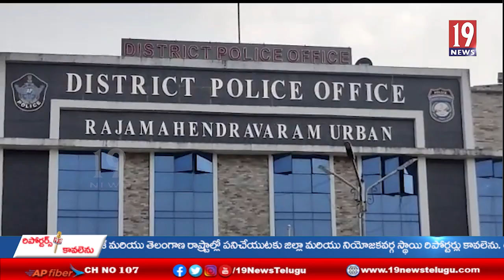రాజమండ్రి అర్బన్ జిల్లా పరిధిలో 2021లో క్రైమ్ రివ్యూ మీటింగ్ కండక్ట్ చేసిన జిల్లా అర్బన్ ఎస్పి